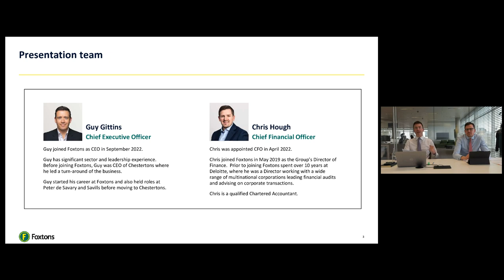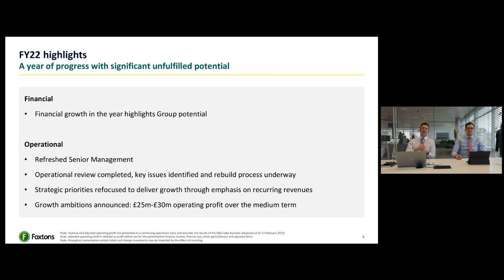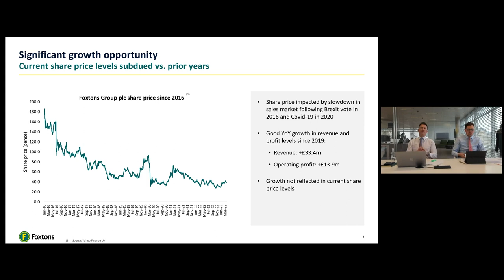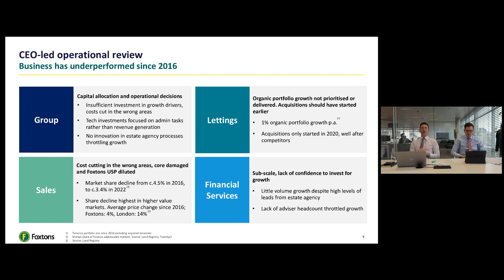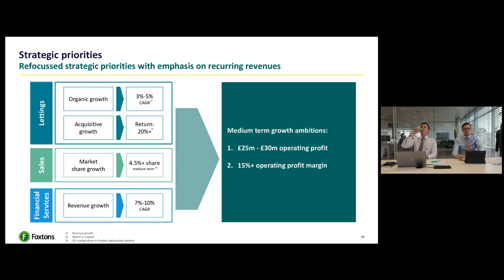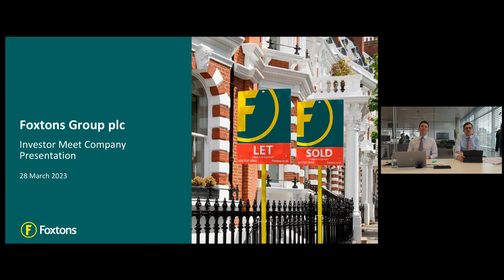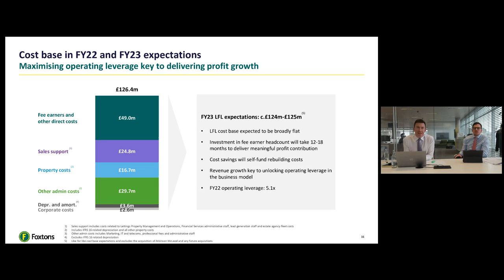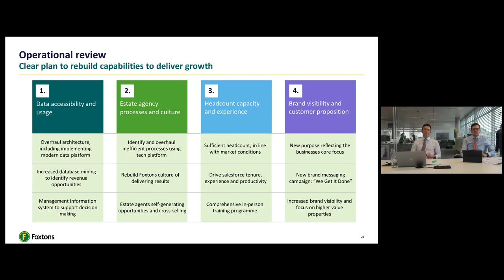FOXTONS GROUP PLC - Investor Presentation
To be informed of all FOXTONS GROUP PLC's upcoming presentations, register at InvestorMeetCompany